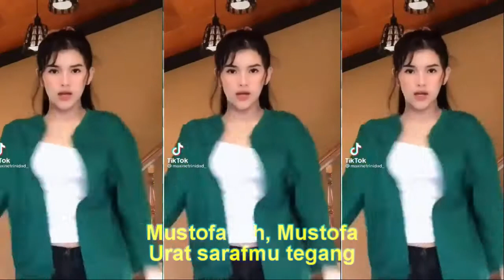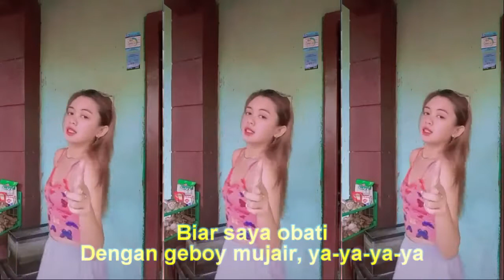GEBOY MUJAER DJ REMIX HOT DANCE KOMPILASI SHORT & TIKTOK GOYANG BIKIN AWET MUDA SEGER SEGER 2022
Lirik
Digeboy-geboy mujair
Nang-ning-nong, nang-ning-nong
Pak gulipak, bang dung ding, ser
Mustofa jadi nggak kuat
Mustofa tergila-gila
Mustofa jatuh cinta
Sama seorang biduan
Digeboy-geboy mujair
Nang-ning-nong, nang-ning-nong
Pak guli pak, bang dung ding, ser
Mustofa sakit hati
Ditinggalkan kekasih
Lalu cari hiburan
Goyang sama biduan, ya-ya-ya-ya
Mustofa, oh, Mustofa
Urat sarafmu tegang
Biar saya obati